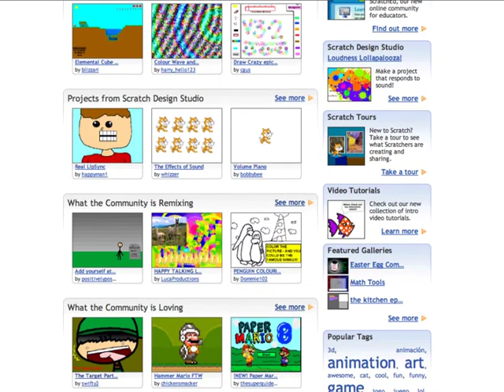Welcome to Scratch Day 2011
Scratch Day is a worldwide network of gatherings, where people come together to meet other Scratchers, share projects and experiences, and learn more about Scratch.

Created by Krista Shapton, HGSE TIE student, for ScratchEd internship

M: Hi, I'm Mitch Resnick.

K: And I'm Karen Brennan. We're so happy that you're joining us to be a part of Scratch Day today.

M: Today, people all over the world are getting together for Scratch Day events, like yours, where they can meet with other Scratchers, share experiences and stories about how they've been using Scratch, and also learn from one another.

K: Here at the MIT Media Lab we're so excited by the range of projects that Scratchers are creating. From games, to stories, to animations, to art, the diversity of projects is completely amazing.

M: We've been really excited about all of the ways people have been sharing their Scratch projects and their Scratch expertise with one another. When we look at the Scratch website, we see people sharing and collaborating in all sorts of ways. We see them working in teams to make projects. We see them building on each other's work, remixing each other's projects, and making a wide range of creations that no individual could ever have done themselves.

K: We love the sharing that we're seeing online. But what we love about Scratch Day is the sharing that takes place face to face.

M: When people get together, there are all types of opportunities to learn from one another. So as you're there at Scratch Day, we hope you'll take a look at what others are doing and learn from them, and also, share what you're doing to help other people learn from you.

K: Thank you so much for being a part of Scratch Day. We hope you have a wonderful day.

M: Have a great Scratch Day.